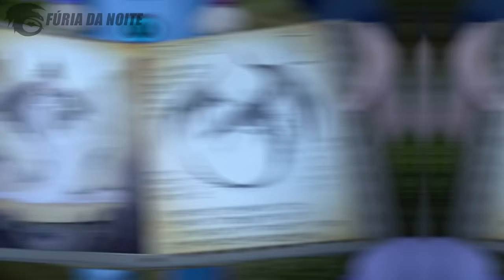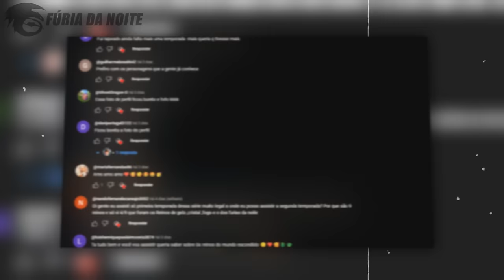JORMUNGAND Vs BESTA IMPLACÁVEL | Duelo de Dragões!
Hoje eu trouxe duas espécies que se destacaram em Como Treinar o Seu Dragão, Jormungand (na série Os Nove Reinos) e Besta Implacável (no segundo filme da franquia). Qual deles ganharia se houvesse uma batalha? Descubra comigo nesse vídeo.

➧ Música
The Epical Cinematic